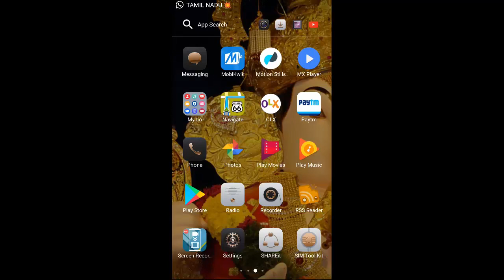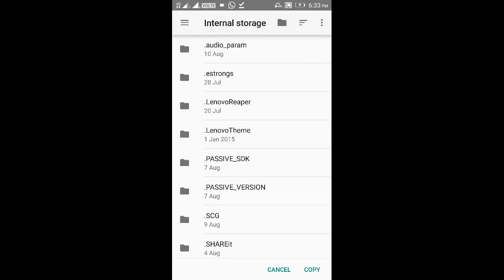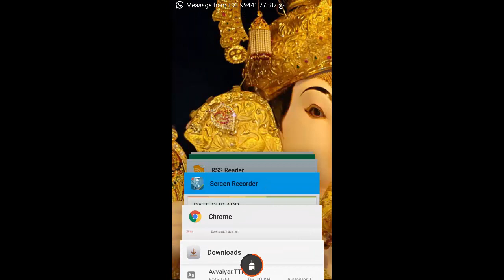How to install Fonts in Android Mobile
Vaanavill Avvaiyar Bamini Fonts install to Android mobiles tutorial for without root easy method padasalai